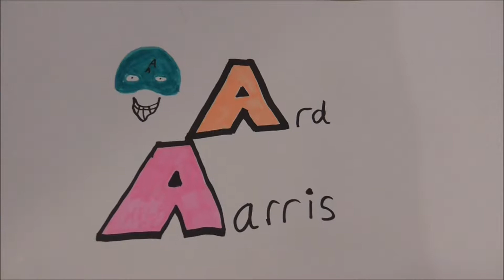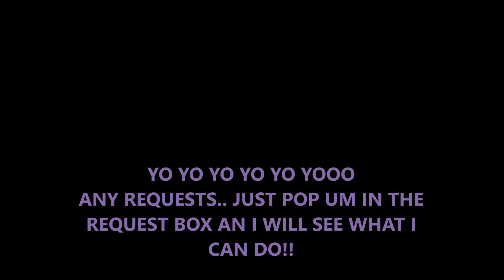ARD ARRIS DOES A REQUEST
a request was made, ard arris obliged. this is probably meaningless to 99.9% of people but feel free to pinch those smooth dance moves!!! but will I get sued for using music???